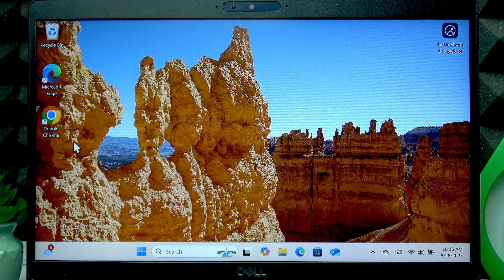DELL LATITUDE 5400 – Can It Run Games?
If you’re wondering whether the DELL LATITUDE 5400 can run games, this video will give you a clear answer. We discuss the gaming capabilities of the DELL LATITUDE 5400, including its hardware limitations and what types of games you might be able to play. While this laptop is designed mainly for office tasks like coding, web browsing, and video streaming, we’ll explain if it’s possible to play older or indie games and what to expect with more demanding titles. Find out if the DELL LATITUDE 5400 is suitable for gaming or if you should consider another device for your gaming needs.

How to play games on DELL LATITUDE 5400?
Can DELL LATITUDE 5400 run modern games?
What games work on DELL LATITUDE 5400 laptop?

0:00 Introduction
0:06 Is DELL LATITUDE 5400 designed for gaming?
0:18 Office use and hardware overview
0:26 Gaming performance and graphics card info
0:35 Playing older and indie games
0:48 Performance with modern and popular titles
1:03 Final thoughts